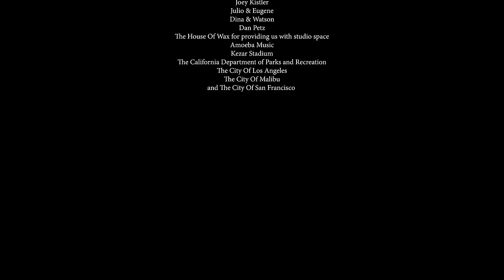Roy Lucian Baza - Hits Differently (Official Video)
Official music video by Roy Lucian Baza performing “Hits Differently” – off his upcoming debut album, “Roy” / and from the upcoming feature length film “Roy”. Stream/Download the song here:

Director: Anthony Rojas
Producer: Ben Wilkins

Official “Hits Differently” Lyrics
Written by Roy Lucian Baza

Picking up the pieces as I go
It’s been awhile since I’ve been on my own
From the breakup the heartache the pain and abuse
These feelings that I’m feeling are long overdue
I swear to god I’m coming back to life
Went ahead and grew out my hair
Painted my nails pitch black
Cut some egotistic friends
To make a better orbit
Frequently vibe amongst myself
Never felt sexier this way
Hitting up some random dudes dm’s
What’s the harm in special friends
Got this glow above my head
Been told I’m looking amazing
Guess when the world comes crashing down
I come out and paint the town
Come fuck with me
And you’ll see
Hits differently
Borderline the edge of good and bad
Purest heart but wicked in my mind
Catching feelings faster than the stars
Different flavors got me up on mars
Went ahead and sweat 100 days
Turned that toxic shit to waste
Got a new taste in friends
Younger boys they understand
And you’ll see
Hits differently
HAFA ADAI TODU MAULEG, HOW ARE YOU?
On my Chamorro shit
No messing up this groove
Living rent free in my mind
Like a cowboi on a ride
Take me out and play me loud
You'll bringing out a crowd
On my Chamorro shit no messing up this groove
And you’ll see
Hits differently
And you’ll see
Hits differently